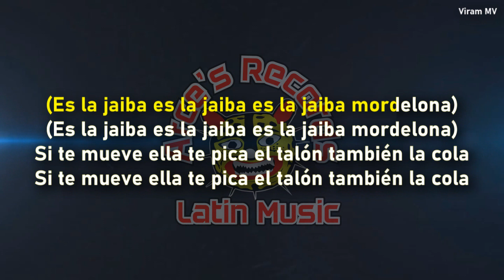La Jaiba - Karaoke